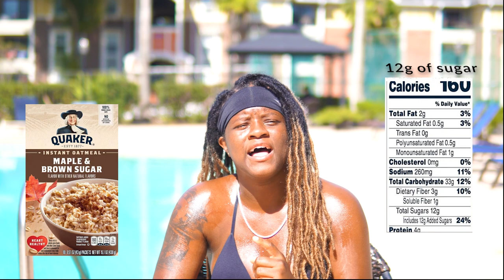Lose Weight | Lose Belly Fat | How To Lose Belly Fat ONE Week at Home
Thick Queens, In this video I have 5 tips that will help you lose belly fat fast! Watch the video until the end, take notes and apply the tips starting today. I will share with you nutritional tips and tricks that will help you lose belly fat by making a few changes and swaps to the common foods we eat. I also show you pictures of the groceries and snacks I get that help me burn fat around my tummy area.